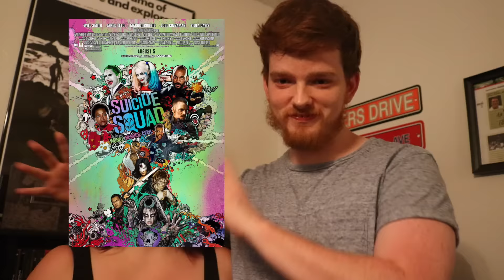SUICIDE SQUAD - Movie Review | Cinema Scumbags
SOCIAL!